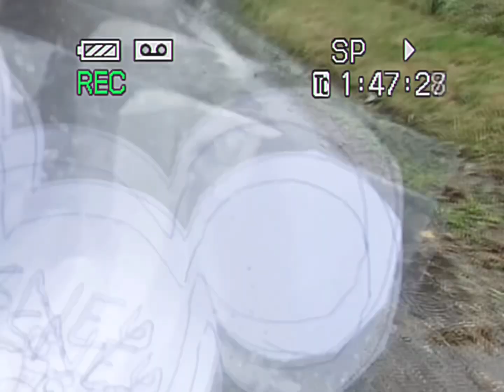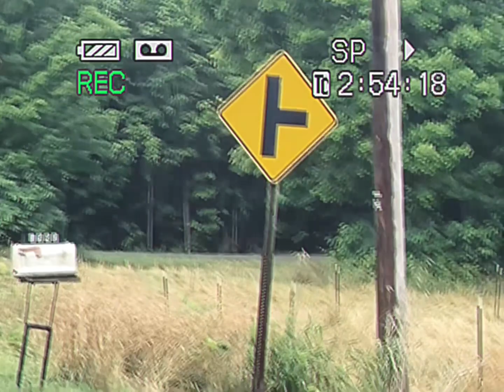Disney Junior Rainy Walk And Trampoline (Sep 8, 2011)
I Recorded In September 8, 2011-12